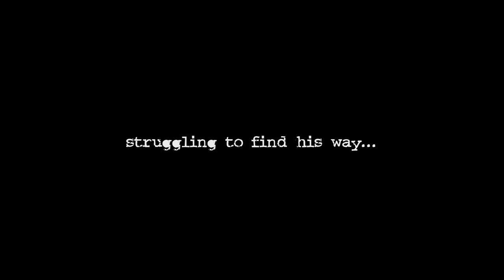'Ice Grill, USA' Indie Film Trailer #1(HD)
This is the main trailer for the award-winning HD indie film 'Ice Grill, USA'.